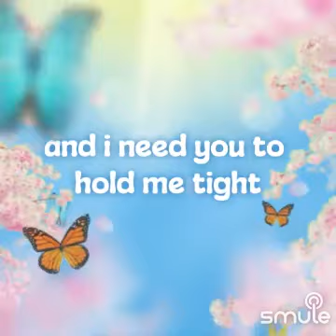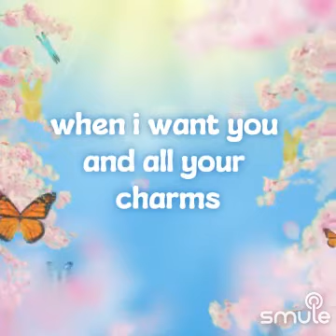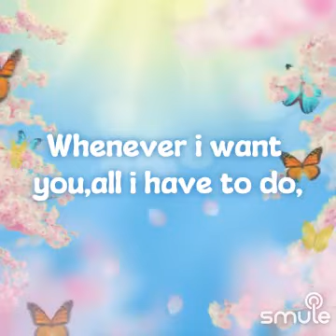💕 ALL I HAVE TO DO IS DREAM 🎧 ☆ SOLO Piyra Gotleit ☆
Lied von The Everly Brothers
SONGTEXT

When I want you in my arms
When I want you and all your charms
Whenever I want you, all I have to do is

When I feel blue in the night
And I need you to hold me tight
Dream

I can make you mine, taste your lips of wine
Only trouble is, gee whiz
I'm dreamin' my life away

I need you so that I could die
I love you so and that is why
Dream

Dream ...

Songwriter: Boudleaux Bryant /
Songtext von All I Have To Do Is Dream © Sony/atv Acuff Rose Music /

Solo Singer in here:
Piyra Gotleit  / audio-video-recording by Smule-Karaoke-Studio,
February 2024 *

♡ thanks for dreaming ♡

💚 God Bless You Daily